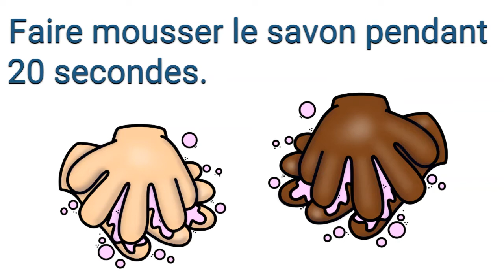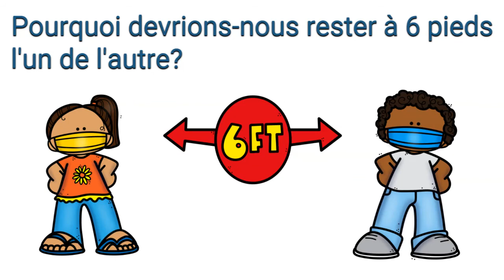FRENCH ~ Sécurité antivirus pour les enfants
This video teaches children about the "New Normal" (face masks, physical/social distancing, hand-washing, etc.) with engaging visuals and music. Questions are included at the end to support the personal safety and injury prevention concepts.